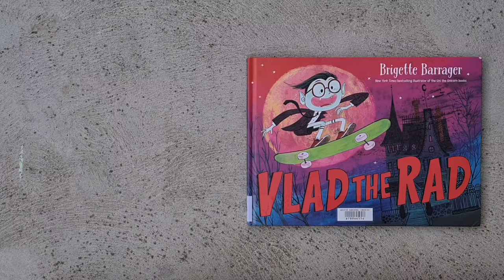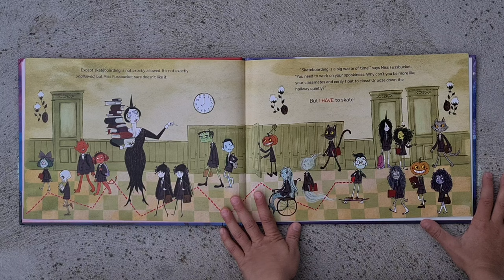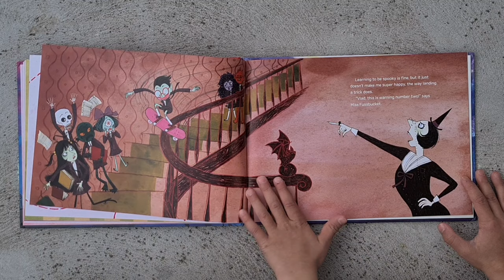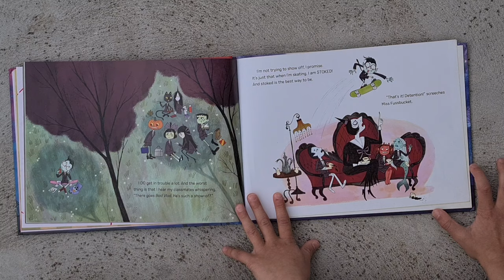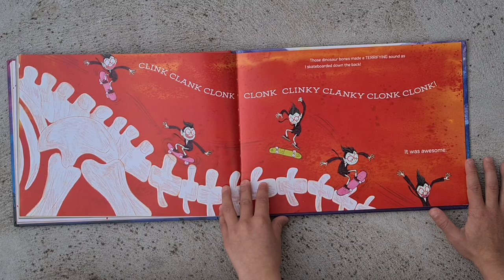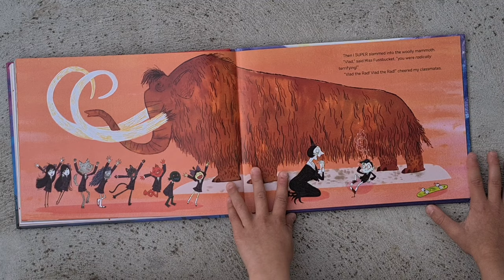Vlad the Rad (Brigette Barrager)